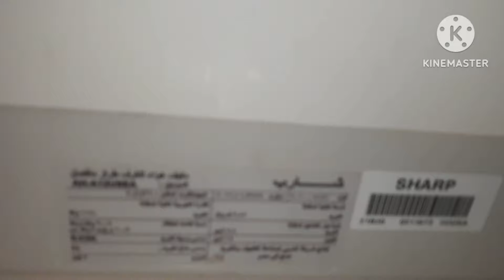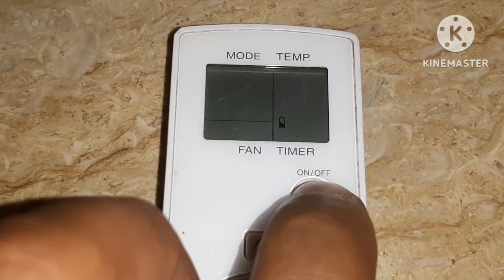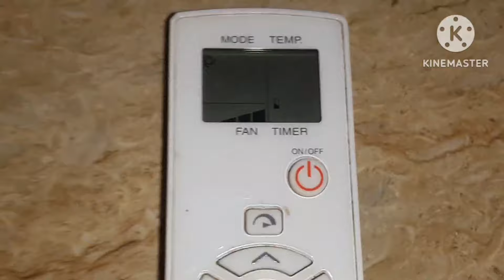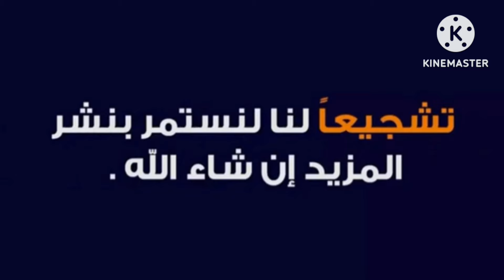تنظيف فلاتر تكيف شارب والغاء اللمبه البرتقالي